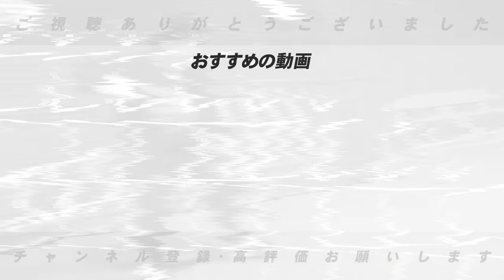【投手編】2024年にプロ野球界を騒つかせるブレイク予想選手を発表します！【プロ野球】